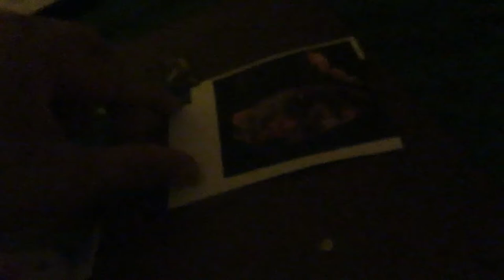Evil Jeff Bezos, Former CEO Of Amazon, Shapeshifting Into A Bird/Skeksis-Like Alpha Draconian/Aswang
Humans
governments.

The
Trotskyism.

You are what you eat. Jeff Bezos is eating a reptile. That could mean he's a reptilian.

The evil Jeff Bezos’ evil corporation, Amazon, is named after the Amazons, female Nephilim.

Female Nephilim are Amazons. They are hybrids of Alpha Draconians and humans.

Amazons are similar to whiptails so that means they're part Alpha Draconian/reptilian.

The Verge Review of Animals: the all-female whiptail lizard - The Verge
Jul 19, 2015 - Whiptail lizards are basically the Amazon warriors of the animal kingdom. All female, no filler. Many species of whiptail lizards are all female.

Jeff Bezos and Amazon are evil. The Trotskyists know Jeff Bezos and Amazon are evil.

Amazon worker dies of heart attack at facility in Murfreesboro, Tennessee
By E.P. Milligan
14 November 2018
On September 30, an Amazon worker died of cardiac arrest at a fulfillment center in Murfreesboro, Tennessee. The story was not reported until October 30, after whistleblowers contacted WSMV News-4 Nashville. The station published one article on the incident and then dropped the story.

The government’s $4.6 billion handout to Amazon
Why Amazon should be expropriated
By Tom Carter
17 November 2018

Amazon must be transformed into a global public utility subject to workers’ control. Amazon workers take pride in their roles in one of the most advanced information and logistics infrastructures human civilization has produced to date. The workers who operate that infrastructure have a right to a dignified standard of living and a safe working environment, without the sound of whips cracking overhead. Measures must be implemented to bring down the number of injuries, while injured workers must receive full pay and free medical treatment. Above all, Amazon’s immense power and resources must be put to use for the public benefit, not for private profit.

“The median family in the United States owns just over $80,000 in household wealth. The richest person in the United States (and the world), Jeff Bezos, has accumulated a fortune nearly 2 million times that amount. The Bezos fortune expanded by $78.5 billion just in the last year to $160 billion. Even at the recently increased wage of $15/hour, a full-time Amazon worker would need to toil for 2.5 million years to generate this much money.” (Institute for Policy Studies)